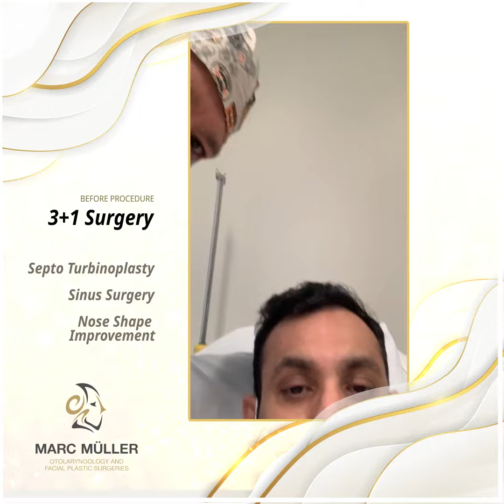Rhinoplasty Before and After with Dr Marc Mueller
𝐈 𝐚𝐦 𝐠𝐫𝐚𝐭𝐞𝐟𝐮𝐥 𝐟𝐨𝐫 𝐲𝐨𝐮𝐫 𝐟𝐚𝐢𝐭𝐡 𝐢𝐧 𝐦𝐞 𝐚𝐧𝐝 𝐟𝐨𝐫 𝐭𝐡𝐞 𝐨𝐩𝐩𝐨𝐫𝐭𝐮𝐧𝐢𝐭𝐲 𝐭𝐨 𝐜𝐚𝐫𝐞 𝐟𝐨𝐫 𝐲𝐨𝐮.
- Dr. Marc Mueller